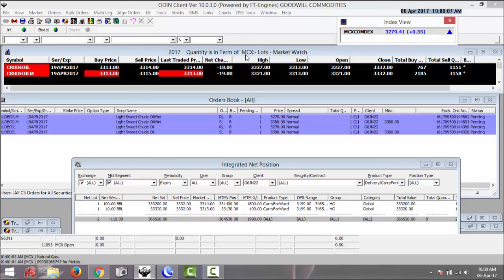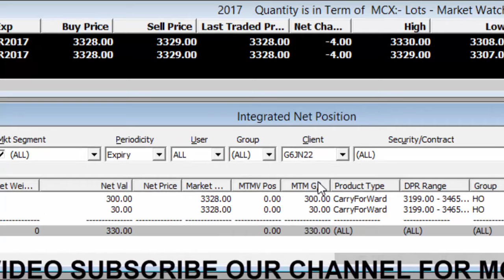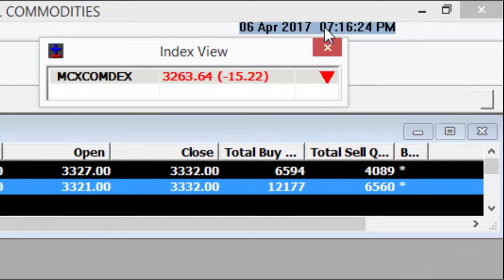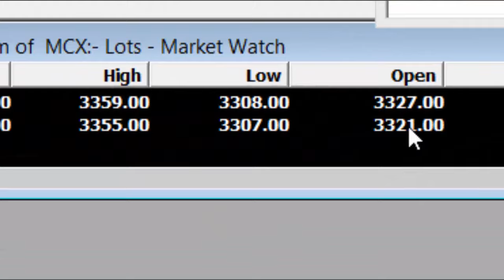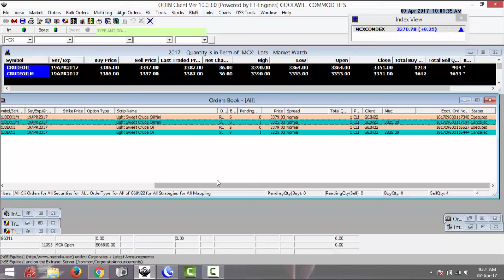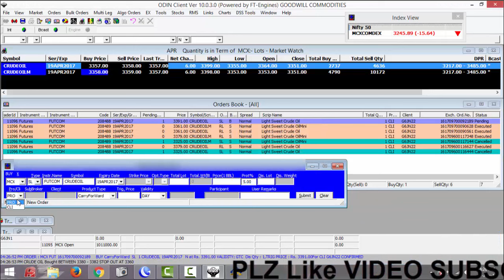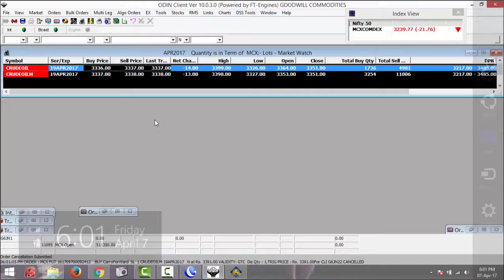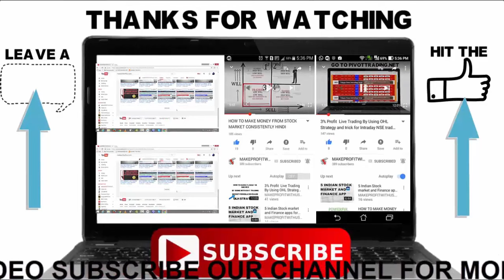Live trading Profit Done Rs 6000 6th 7th April 2017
HELLO DEAR FRIENDS HERE I UPLOAD VIDEOS OF LIVE TRADING VIDEOS OF STOP LOSS AND MOST IMPORTANT VIDEOS OF ACCOUNT STATEMENT OF TRADING ACCOUNT TO MOTIVATE YOU TO SHOW YOU REAL PICTURE OF MARKET I M ON MISSION TO EDUCATE PEOPLE ABOUT TRADING HOPE YOU WILL Like IT AND WILL GET BENEFITED FROM MY VIDEOS